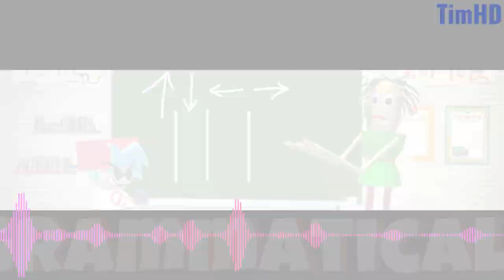Grammatical (Baldina 1st Section Teaser)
I'm starting to make Baldina marathon song. Been a long time.

Credits:
1st Section: Me
Baldina by awecom
Model by @Berry_